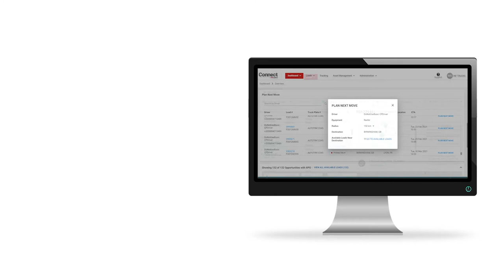Reducing Empty Kilometers with XPO Connect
Did you know that, in Europe, one out four trucks on the road travels empty?
Empty kilometers have a high environmental cost and we’re determined to change that through data and technology.